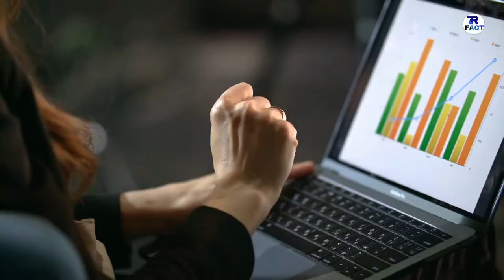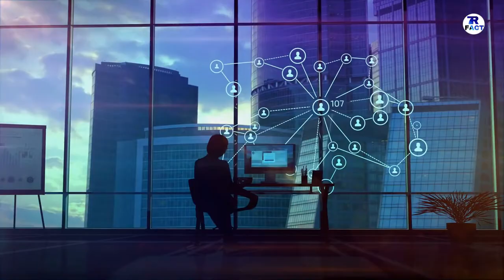MOROCCO FACTS IN HINDI || बेमिसाल देश || MOROCCO KE BAARE KEIN JANKARI || MOROCCO AMAZING FACTS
HELLO  GUYS  HOW  R  U  ALL  ,  IN  THIS  VIDEO  IM  TALK  ABOUT  MOROCCO.

DONT  FORGET  HIT :

L-I-K-E

S-H-A-R-E

S-U-B-S-C-R-I-B-E